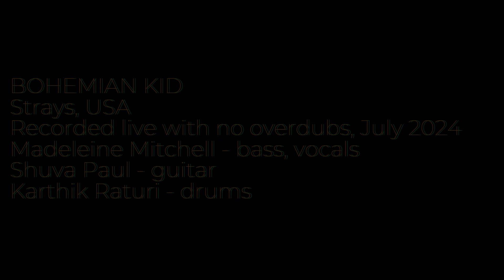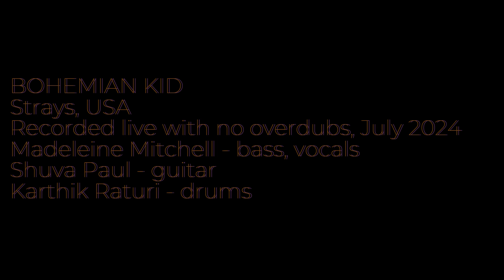BOHEMIAN KID - Strays, USA - Live from the Rehearsal Room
Recorded live with no overdubs in Cincinnati, Ohio, USA in July 2024
Madeleine Mitchell - b, v
Shuva Paul - g
Karthik Raturi - d